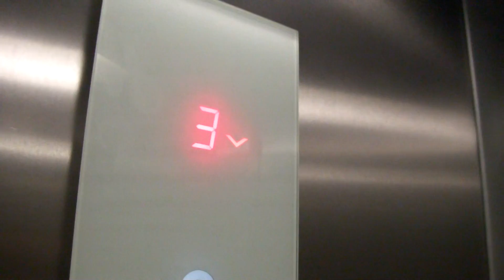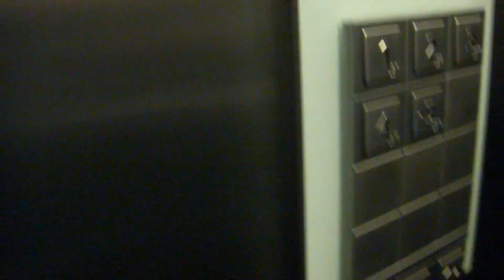1983 Old rebuilt Shlz (rb Schindler 2012) MRL Tr. E/Lifts @Moskovskiy Dep. Store, Moscow, Russia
There are 15 elevators/lifts at the department store, of which 7 are for passengers (5 of them were working at the time of filming), and as many as 8 of are locked-off freight lifts (you can also see them pretty easily - they look very interesting and possibly original from 1983, with manual doors). The department store opened in 1983.

One of the elevators/lifts in this group have been completely replaced by Schindler in 2012 - I believe they must have been very similar to the locked off lift I found in one of the lift halls.For some reason, I couldn't access the other passenger lift!

Location: Moskovskiy Department Store, Komsomolskaya, Moscow, Russia
Brand: Shlz (ОАО Щербинский Лифтостроительный Завод)
Rebuilt by: Schindler
Type: Traction (Since 2012 MRL Traction)
Year installed/rebuilt: 1983 / 2012?
Floors served: 5 - (1, 2, 3, 4, 5)
Serial: Unknown